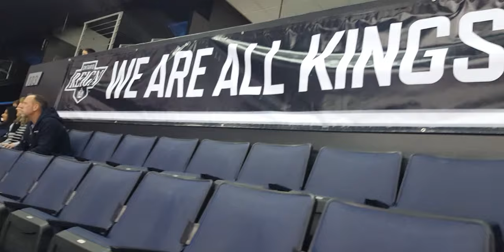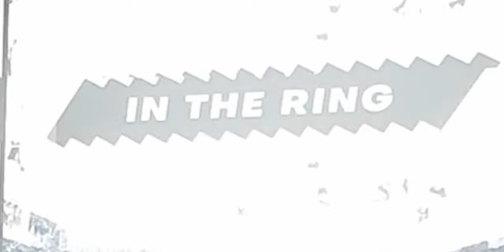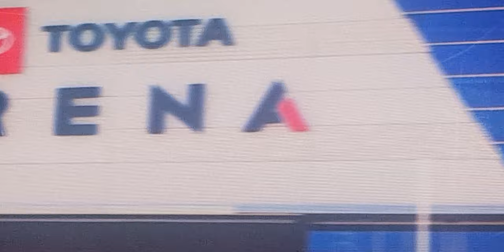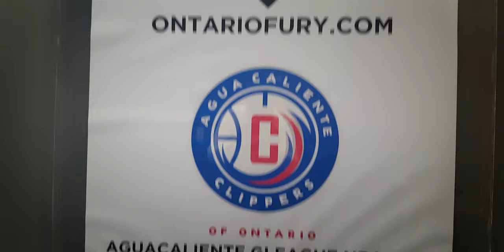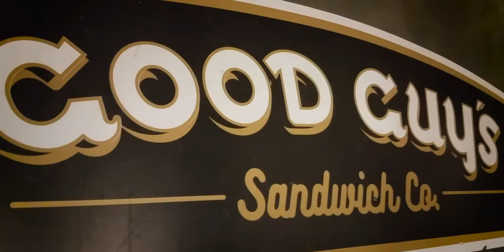Ontario Reign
Hit the 3 dots in top right or “Cog” on bottom right
To change the video to maximum Quality

Sound Effect
Hockey Body Check

Thumbnail Photo
Photo by Chris Liverani on Unsplash